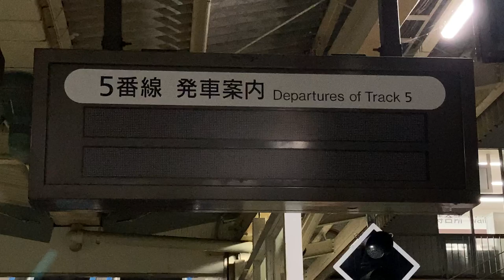JR東日本 成田駅 ホーム 発車標(LED電光掲示板) その2